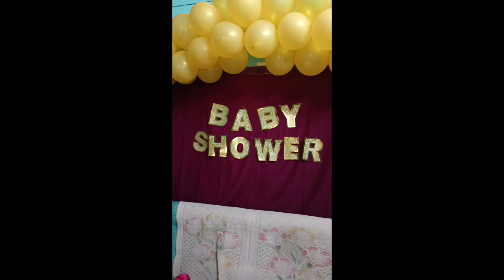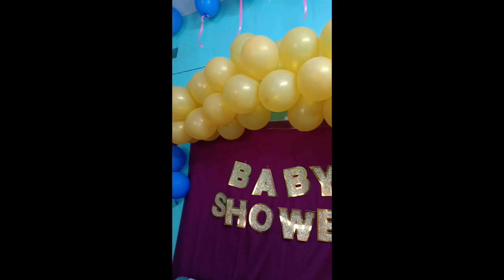வளைகாப்பு சூல் அழைப்பு நிகழ்ச்சி கன்னியாகுமரி மாவட்டம்